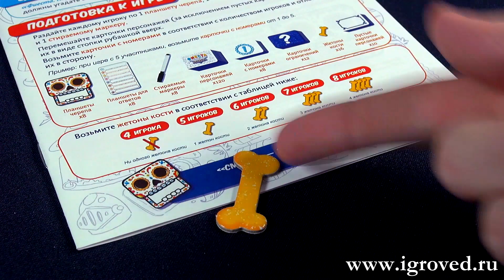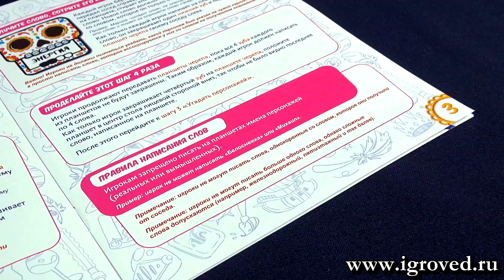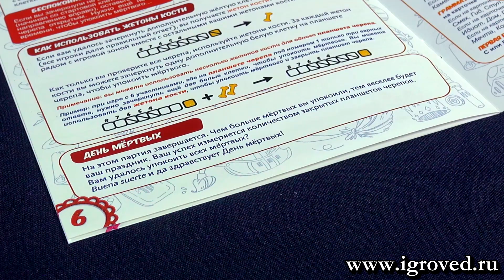Фиеста. Карнавал мёртвых. Обзор настольной игры от Игроведа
А вы сможете угадать всех персонажей, ориентируясь на слова-ассоциации?

Возраст 12+
Время игры 15 минут

Обзор настольной игры Фиеста. Карнавал мёртвых от Игроведа.

Кооперативная настольная игра Фиеста. Карнавал мёртвых напоминает известную игру “испорченный телефон”. Попробуйте донести информацию через цепочку искажений! Задача каждого из игроков - переписать с доставшейся ему карточки в закрытую область планшета-черепа имя известной личности, ниже добавить свою ассоциацию к этому имени (одно и только одно слово!), а потом передать планшет по кругу и надеяться изо всех сил, что “треуголка”, призванная намекнуть на Наполеона, не уведёт товарищей мыслями к какому-нибудь пиратскому капитану.

Путаницы будет предостаточно. Ведь каждый следующий ход игроки стирают с планшета доставшееся им слово-ассоциацию и пишут вместо него свою ассоциацию уже к этому слову, причём не могут использовать имена собственные и однокоренные слова. Так Мама Бемби (на карточках игры представлены как реальные, исторические личности, так и вымышленные персонажи) проходит цепочку последовательных превращений: олень - животное - зверь - монстр, и после этого имеет крайне невысокие шансы быть угаданной.